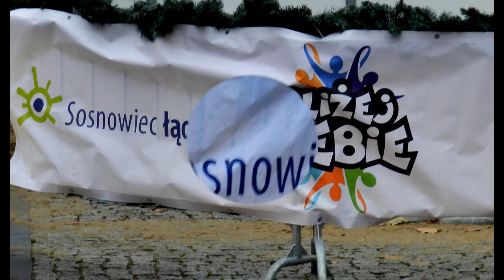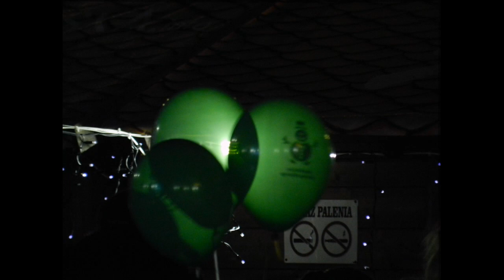MANUFAKTURA ŚW. MIKOŁAJA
SOSNOWIEC: Mikołaj w piątek swój świąteczny zaczątek!